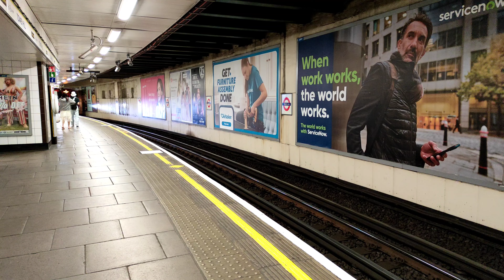Travel London in 5min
London glimpse in 5min ,